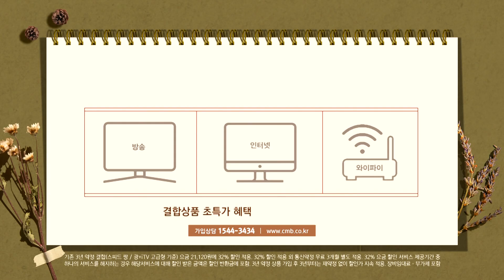[전남뉴스] 12월부터 전남서 배출가스 5등급 차량 운행 제한